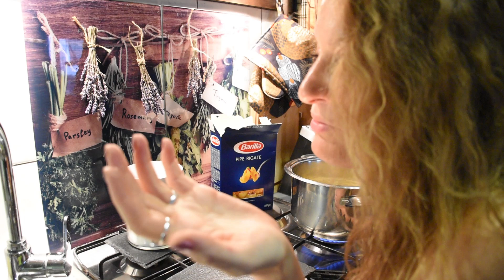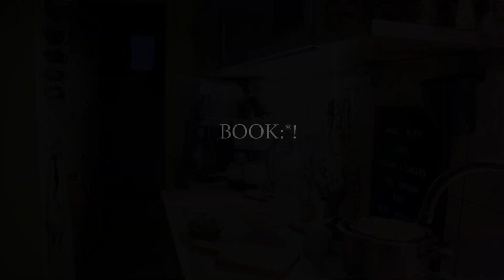KUHAJTE SA MNOM - Pesto genovese i Caprese tjestenina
U ovom videu mi se možete pridružiti u jednom mom popodnevu u kojem sam prvo u svom malom balkonskom vrtu pobrala bosiljak kojeg je bilo u izobilju i zatim u mojoj kuhinji u kojem sam od bosiljka napravila pesto kojeg sam dio pospremila za zimu a od dijela sam napravila tjesteninu u caprese varijanti, s cherry rajčicama i mozzarellom.

Vaša Ivana :*

PESTO GENOVESE:
 - 100 g. listića bosiljka
 - 100 g. tvrdog sira tipa grana padano
 - 100 g. pinjola ili indijskih oraščića
 - 150 ml maslinovog ulja
 - 1 češanj češnjaka
 - 1 žličica soli